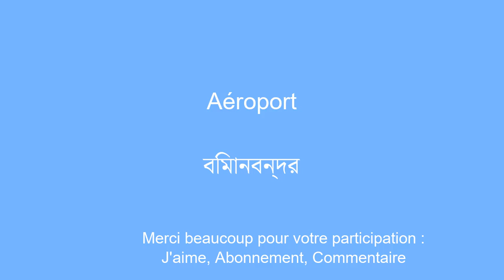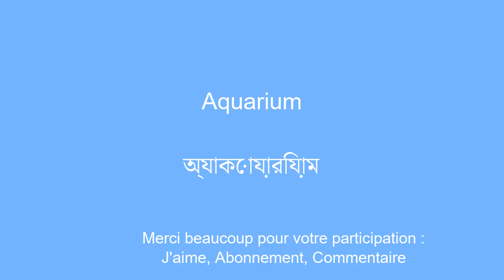Parlez en bengali couramment en seulement 10 minutes par jour